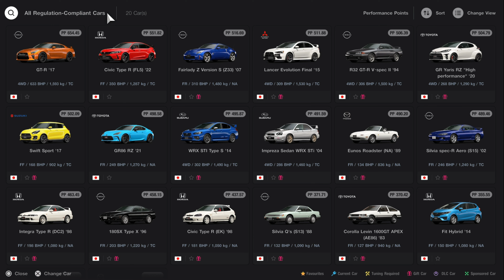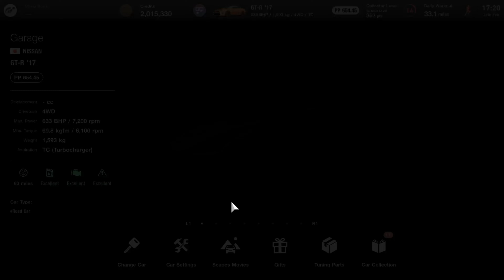Gran Turismo 7 | PlayStation 5 Gameplay 4K | Championship: Asia-Oceania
🚗 Welcome to The Arcade! 🎮 Immerse yourself in the heart-pounding world of high-speed racing with our latest gameplay video featuring Gran Turismo 7 on the PlayStation 5! 🏁

🔥 Get ready to witness breathtaking graphics and unparalleled realism as we take a thrilling ride through the most iconic tracks and stunning locations in the gaming universe. Gran Turismo 7 pushes the boundaries of gaming technology, delivering an unprecedented level of detail and authenticity.

🎮 In this gameplay showcase, we explore the diverse range of cars, meticulously recreated to perfection, from legendary classics to cutting-edge supercars. Experience the adrenaline rush of intense races, fine-tune your vehicles, and master the art of precision driving in the most immersive racing simulator yet.

🌐 Join us on a visual journey as we delve into the incredible features of Gran Turismo 7 on the powerful PlayStation 5 hardware. From the dynamic weather system to the realistic day-night cycle, every aspect has been carefully crafted to provide a truly next-gen gaming experience.

👾 Whether you're a seasoned racing enthusiast or a casual gamer, The Arcade is your go-to destination for captivating gameplay content.

What cars are you most excited to see in action? Let us know!

Grab your virtual steering wheel, and let's race into the future with Gran Turismo 7 on the PlayStation 5! 🏎️💨